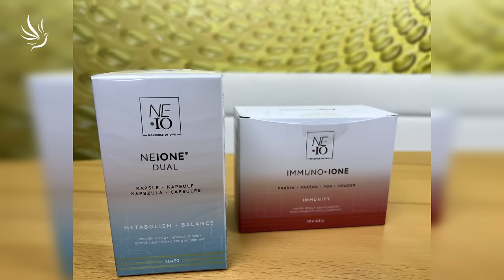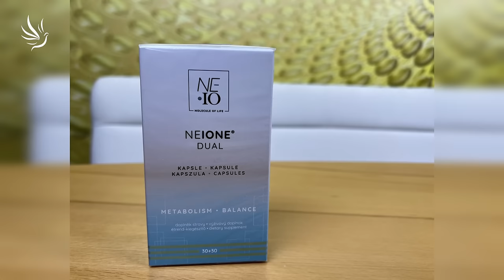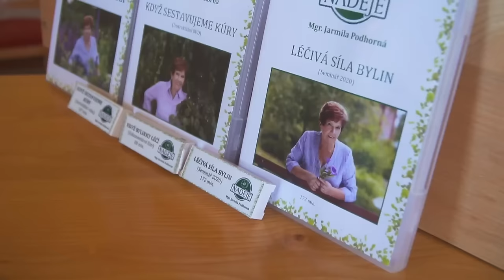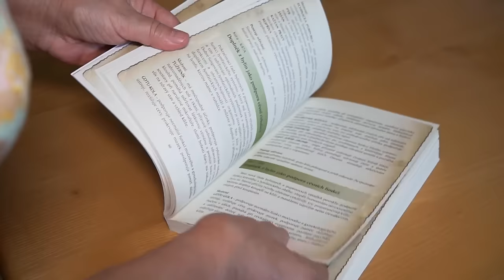Mgr. Jarmila Podhorná, Jak si pomoct od virů?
Prevence, akutní stav a podpora po prodělání

00:00 - Úvod
00:39 - Jak předcházet nemoci?
02:05 - Imunita
04:31 - Lichořeřišnice
05:06 - Co na regeneraci po viróze?
06:29 - Pupen černého topolu
09:47 - Borrelia
10:40 - Očista cév
11:53 - Sestavené kúra
13:31 - LED terapie, Bioptron
16:03 - Zvyšování imunity
19:35 - Systémy
21:04 - Poděkování
21:13 - Firma Naděje

Moc děkujeme 🙏💙